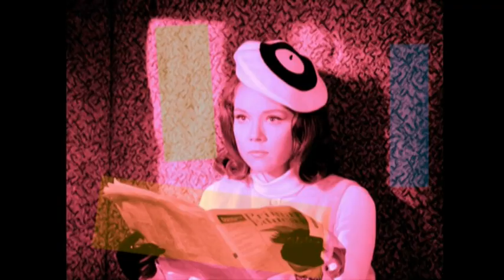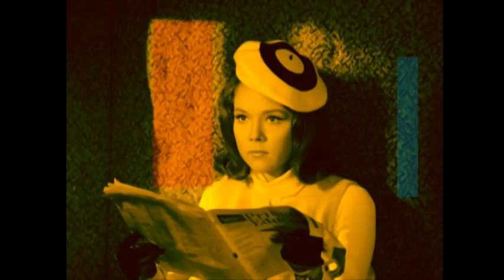Emma Peel - Swinging Sixties Fashion Angel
Fab fun for Emma Peel and Avengers lovers - Famoser Spass für Peelisten - Amuse-gueule pour Chapeau Melon Et Bottes De Cuir  connaisseurs